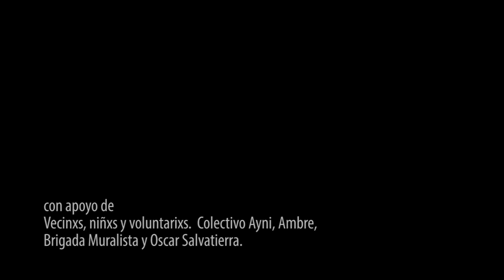12D ¡Murales sí, muros no!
¡Murales sí, muros no!
‪#‎12D‬, de las redes a lo real. Pintando estos muros que no deberían de existir
El sábado 12 de diciembre, gracias a lxs vecinxs, a lxs voluntarios, a lxs independientes y a los colectivos que nos autoconvocamos y pasamos la redes de lo virtual para ir a crear en colectivo este muro. Nos costo llegar, subir e incluso trabajar sobre ese muro, como todo lo bueno. Una jornada bonita, de dialogos y encuentros en formas de hacer el trabajo. hacer la palabra. duro día, hay mucho que trabajar para desaparecer no solo los muros físicos que nos separan sino, y sobre todo, los mentales.
seguimos, trabajar en colectivo siempre sera mejor, apoyo mutuo y comunicación real.